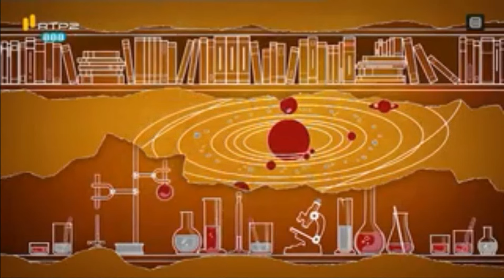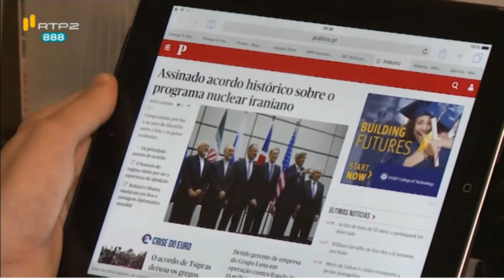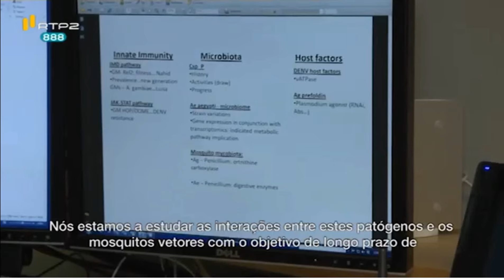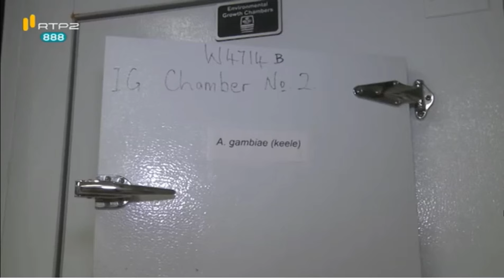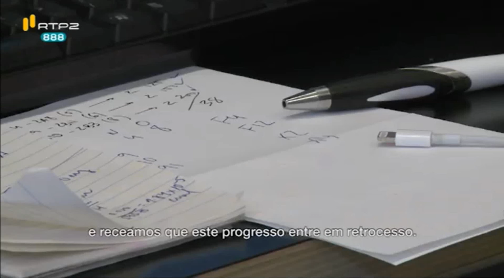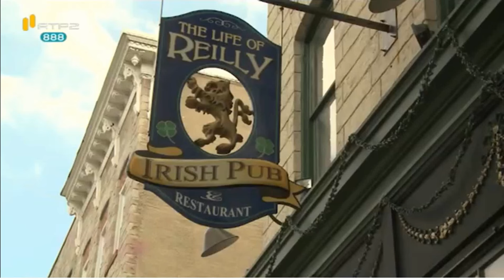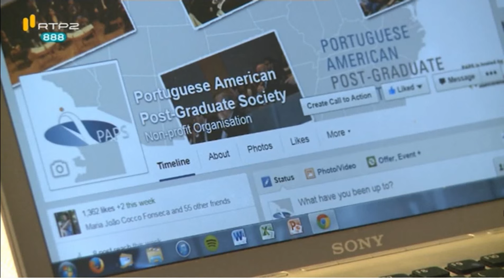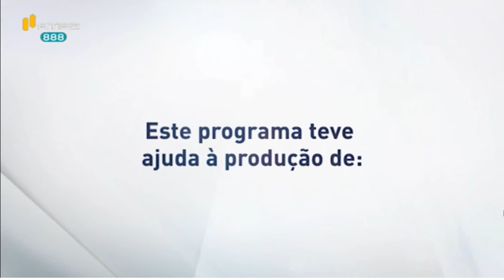A Minha Tese - Raúl Saraiva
Raúl G. Saraiva está a desenvolver uma investigação que visa combater a malária.
Raúl Saraiva tem 25 anos. É de Matosinhos e está em Baltimore, nos Estados Unidos, desde agosto de 2012. Estuda na Escola de Saúde Pública Bloomberg, da Universidade Johns Hopkins.Está a fazer o seu doutoramento em Microbiologia Molecular e Imunologia. O trabalho que está a desenvolver visa impedir transmissão direta de doenças por mosquitos, nomeadamente a malária. Se for bem sucedido, a aplicação direta do seu estudo poderá resultar, por exemplo, em novos produtos inseticidas, como fármacos que impedem a propagação de malária quer no mosquito, quer nos humanos.